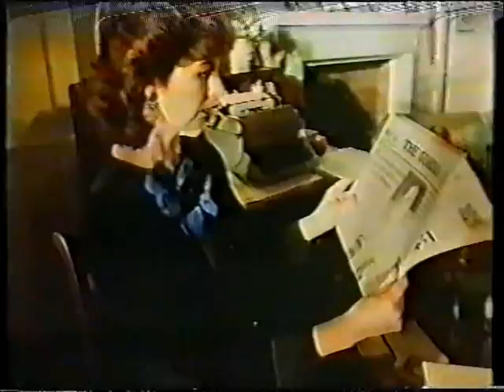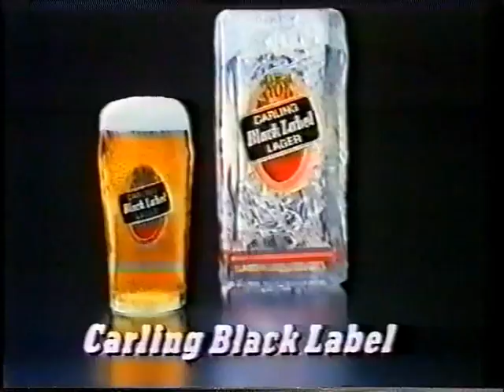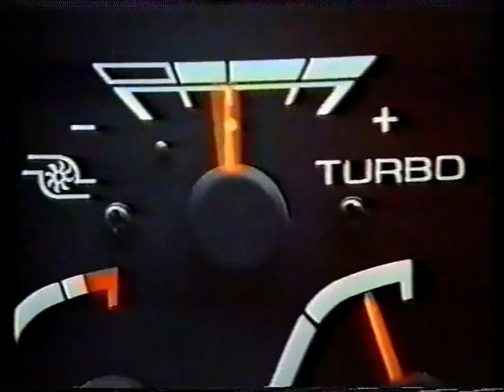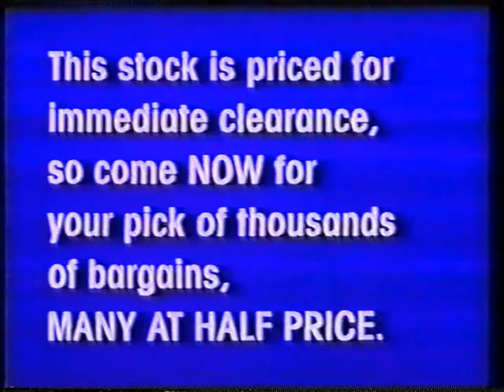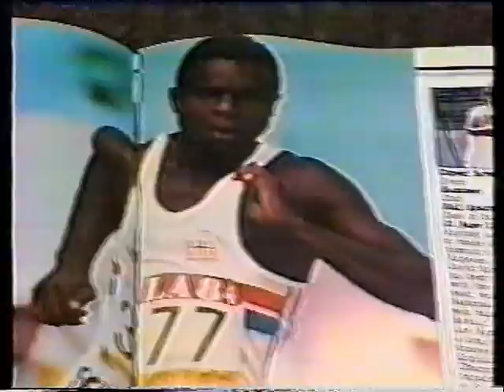Channel 4 - Continuity - Adverts - 1985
Big clump of ads and continuity surrounding Mean Streets.

Rounded off with a TV Times ad with Roll Over Beethoven on the front and the start of Dadarama, a very 80s experimental art video.